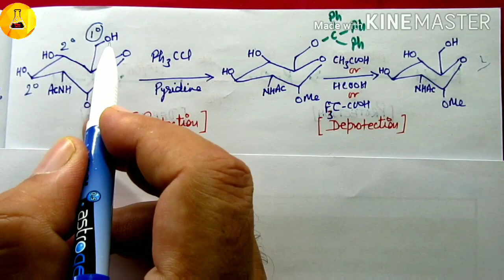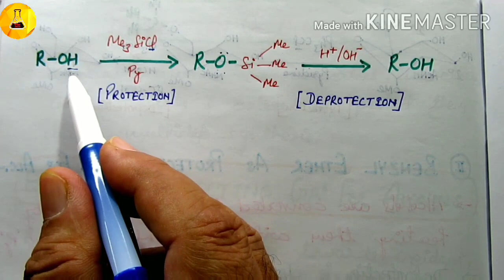Ether as protective group for alcohols, part#2, Chemistry Junction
Protection and deprotection of alcohols explained by using different ethers as protective group.
Chemistry Junction